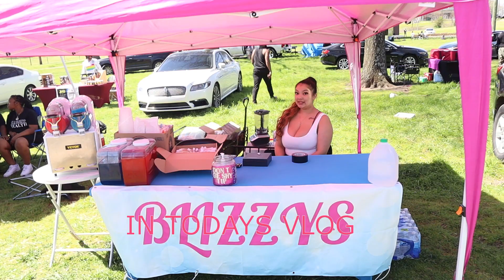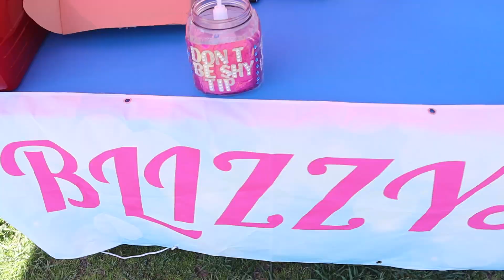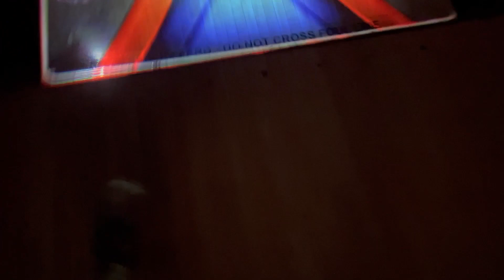LAUNCHING BLIZZYS | LIFE UPDATE | SUNDAY FUNDAY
I am finally back with another vlog!! I will be updating y'all on everything happening in my life.

BLIZZYS is the name of my spiked slushy / mobile bartending business. I have been working very hard the past months and in this vlog we will have our first event!

Get ready for Sunday Funday!